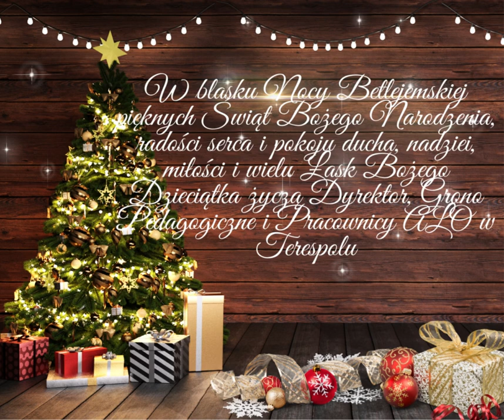Radosnych Świąt Bożego Narodzenia !